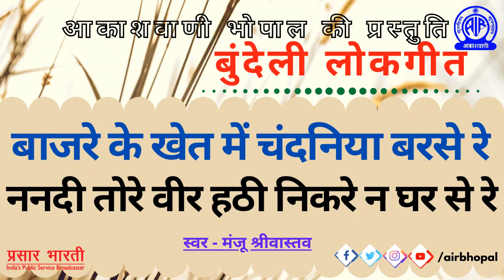बाजरे के खेत में | बुंदेली लोकगीत | Bundeli Lokgeet | Bundelkhandi Song | Akashvani Bhopal